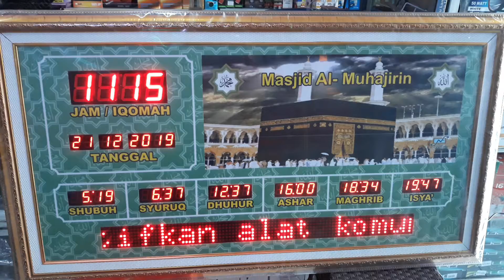JADWAL SHOLAT PIGURA 110x60cm K1858